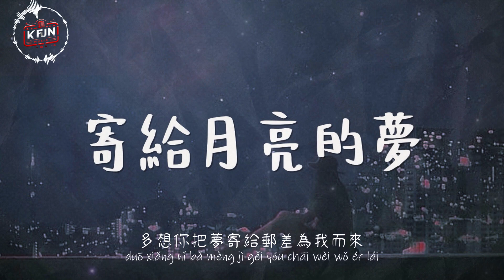司南《寄給月亮的夢》♫『我多想牽著你穿過霧靄抵達未來，借一片流雲擁你入懷...』♫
司南《寄給月亮的夢》

作詞 : 袖雨
作曲 : 楊馥伊
製作人 : 司南/Wing
搭配唱製作人 : 劉顏嘉
編曲 : 蓋蓋Nyan
吉他 : 長劍同學
小提琴 : 椰梨
人聲錄音師 : 程文俊@行人Studio
和聲編寫 : 小手鵝
和聲 : 小手鵝
混音 : 何世渝

孤獨的夜藏起不甘
高速列車不曾停站
好長時間很少與人交談
零落的心無謂糾纏
聽從勸告試著樂觀
可惜指尖溫暖時常消散

多想牽著你穿過霧靄抵達未來
借一片流雲擁你入懷
哪怕終年不見月白
都信你能翻越山海
多想你把夢寄給郵差為我而來
途中遇龍捲風都不避開
若無人知曉你存在
也能面對晴朗心潮澎湃

很短的路很多顛簸
散發的光如同螢火
沒有盡頭說明前方遼闊

♫歌曲版權/圖像為創作人及其音樂公司所有，本頻道只作推廣及宣傳之用。
♫喜歡頻道內容請給予訂閱支持，若有侵權請立即聯絡下架。
♫如使用請標註出處/禁止商用